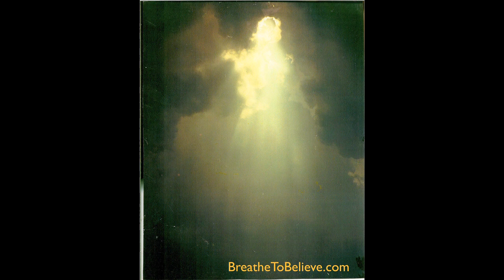Year 2010- How the Angels photos came to me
This is my story of how this photos came to me. These photos has given me insight to my path of life. I have found my calling and spread the positive energy everyday. I hope this story will inspire you to find what your looking for.

There was no photo shop done and will submit photos for testing. This is only the sun coming thru the clouds.

BreatheToBelieve.com